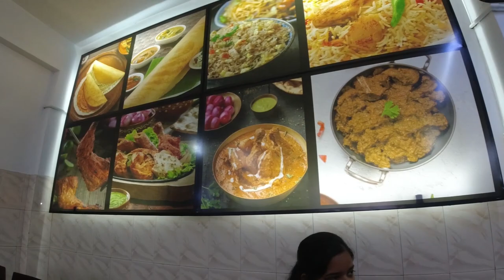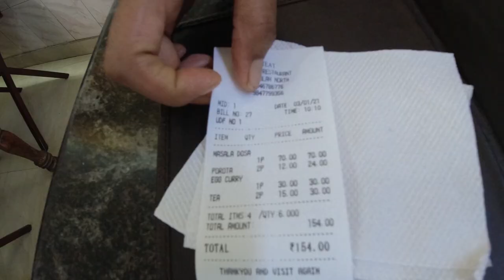Episode-4 | Marine Drive Kochi | Boating| Street Food |Cochin City Drive| FNG Lapse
In this Video we covered Marine Drive Boating.. Bridge.. Street Food and drinks.. and Cochin Skylines...

Anna Park Salem | Snow City Anna Park | சேலம் அண்ணா பூங்கா| Salem Anna Park Renovation | FNG Lapse